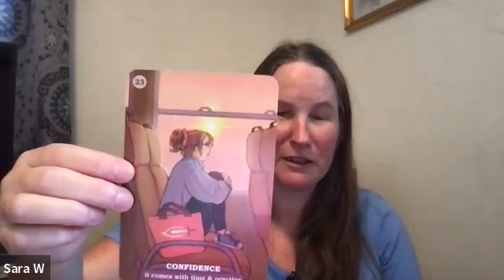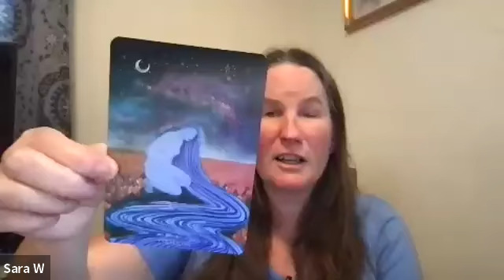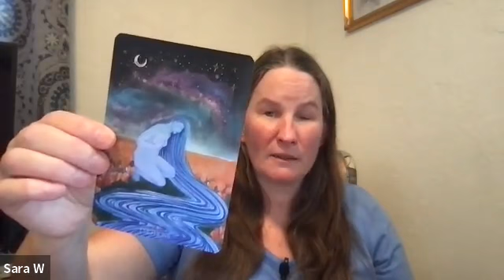Pisces Oracle & Energy June 27 July 3 2022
Sacral Chakra Oracle
By: The Xen Goddesses

Astrology info:
Highvibe.tv

Astrology:
Molly McCord
Deborah Silverman